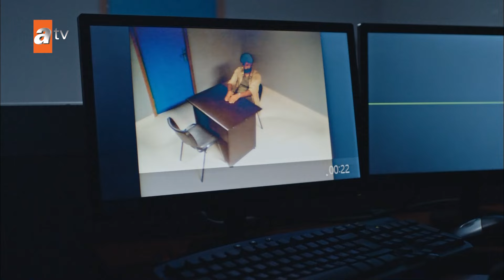Zülfü'nün ifadesini aldılar! - Beyaz Karanfil 1. Bölüm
Zülfü, zengin bir ağa olan akrabası Osman'ın bahçıvanlığını yapmaktadır. Osman, uyuşturucu pazarının en güçlü isimlerinden biridir. Osman yüzünden hapse giren Zülfü, cezası bittiğinde başına gelenlerin intikamını almak için harekete geçer.

Oyuncular: Kenan Çoban, Hakan Boyav, Ali Sürmeli, Çağlar Ertuğrul, Oya Unustası, Chloe Loughnan